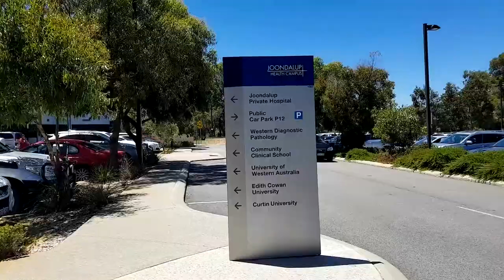AUS | Vlog 157 - Gestational Diabetes?! | Pregnancy Update 30 Weeks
Pregnancy | 30 Weeks | Australia | Perth | Gestational Diabetes

Only 10 weeks left 'til Baby! And what was a pretty smooth pregnancy so far has now been confronted with a little speedbump by the name of gestational diabetes.

In this episode I am talking about how I control it, the impact it might have on the baby and what the doctors and midwifes say.

But not to worry, all is well with Baby and me and I am continuing to enjoy my pregnancy immensly.

Our Equipment

Accesories